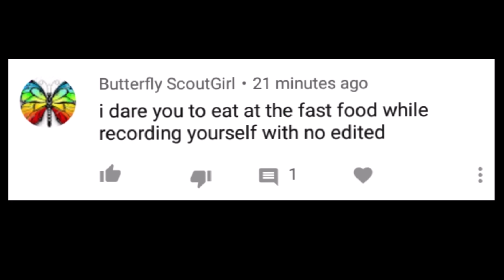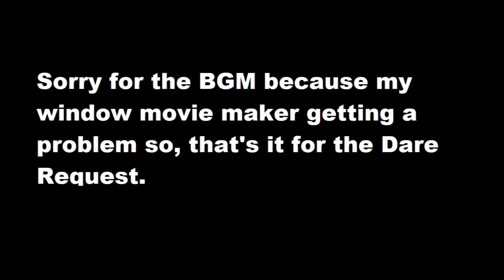[Truth or I Dare You] Eat at the Fast Food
If you want to add me on Facebook, please add me.